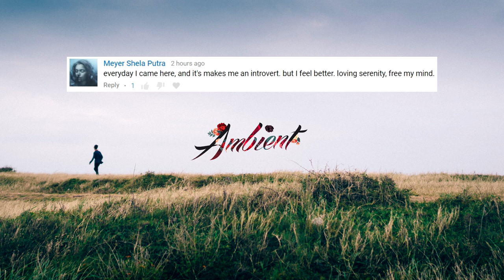Thomas James White - Fractal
Fractal 🌄

💬 To give without any reward, or any notice, has a special quality of its own.
-Anne Morrow Lindbergh